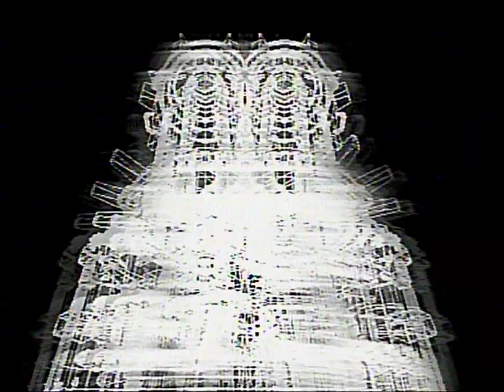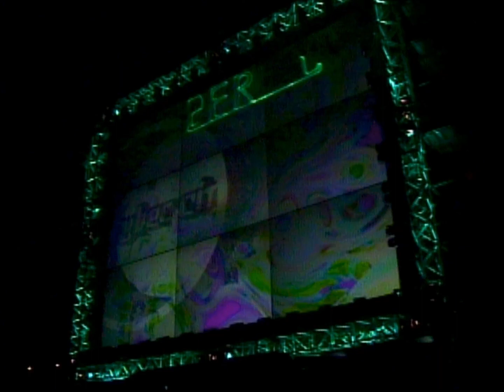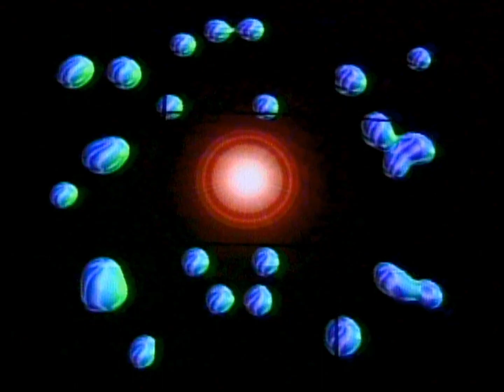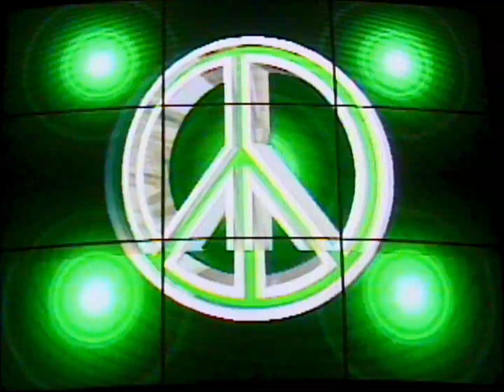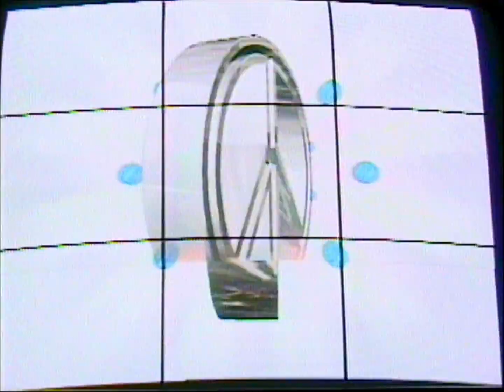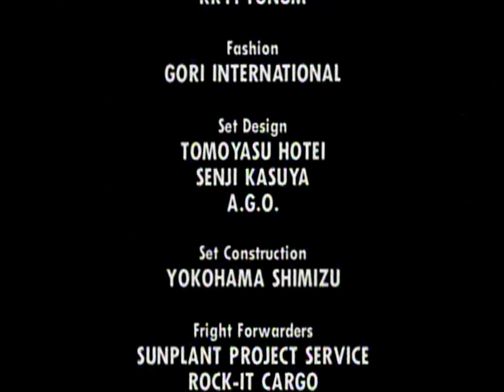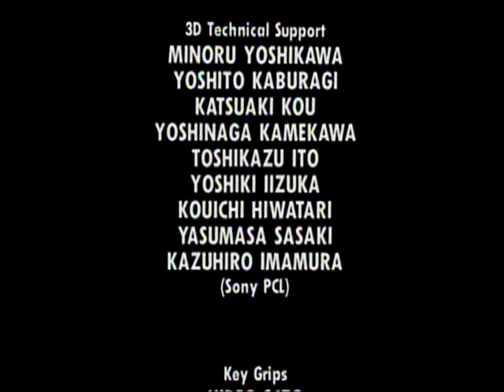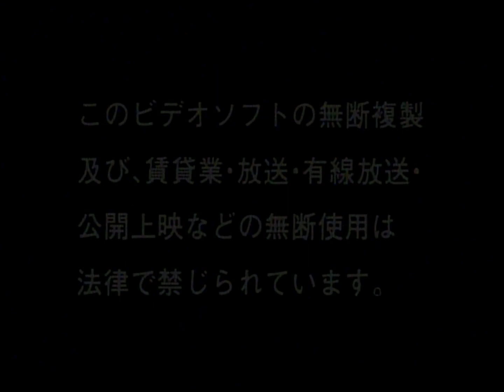Tomoyasu Hotei: Cybercity Never Sleeps サイバーシティーは眠らない (1996 Japanese music LaserDisc)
Music Laserdisc, Hotei live at the Yokohama Arena in 1995.

Tracks:
1. http：//5minutes/
2. サイバーシティーは眠らない
3. さよならアンディ・ウォーホル
4. クール・キャット
5. エマージェンシー
6. スフィンクス
7.  スター・マン
8. ギター・ラヴズ・ユー
9. フライ・イントゥ・ユア・ドリーム
10. タイム・ハズ・カム
11. カモン・エヴリバディ
12. さらば青春の光
13. サレンダー
14. メリー・ゴー・ラウンド
15. フル・ムーン・パーティ
16. ダンシング・ウィズ・ザ・ムーンライト
17. スリル
18. ポイズン

Ref: TOLF-1240